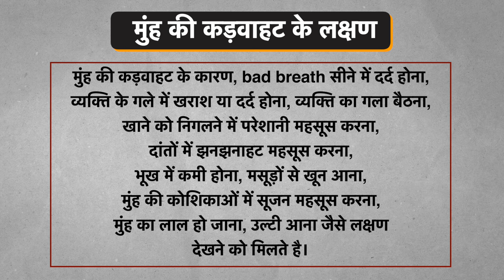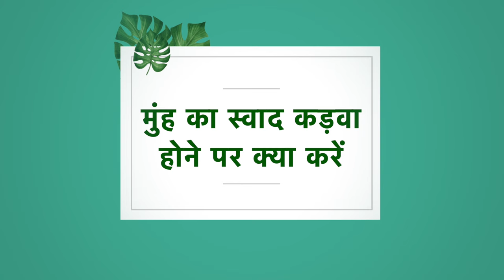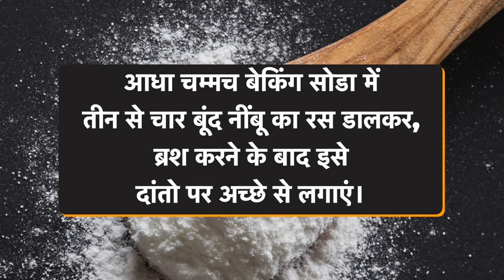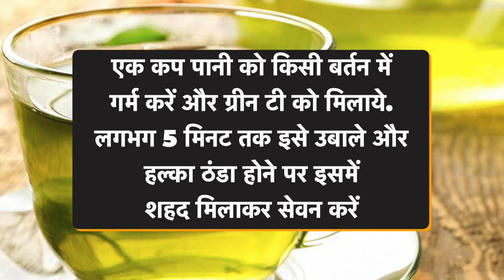मुंह में कड़वापन क्यों रहता है | पहले कारण जाने फिर इलाज करो | Mouth Bitterness Permanent Solution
Mouth Bitterness Permanent Solution

Video Chapter
01:04मुंह की कड़वाहट के कारण
03:22मुंह की कड़वाहट के लक्षण
03:59मुंह का स्वाद कड़वा होने पर क्या करें
04:42मुंह की कड़वाहट दूर करने के घरेलू नुस्खे